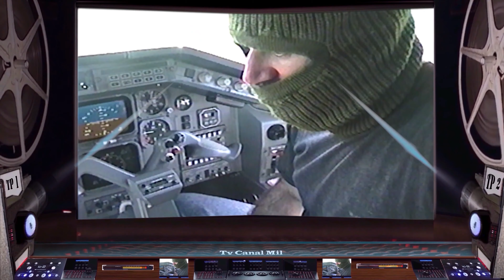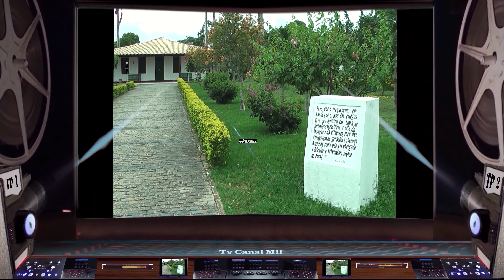JUBILEU DE PRATA - TV CANAL MIL / Oficial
TV CANAL MIL - Vinte e Cinco anos de pura emoção!
CONHEÇA A ORIGEM DA TV CANAL MIL:
 Canal Mil tem sua identidade: A Caserna.
Foi criado por Pedro Anselmo, militar da Aeronáutica, em 10 de janeiro 1995, o Studio “Tv Canal Mil”, cresceu no âmbito da Base Aérea de Salvador, com o objetivo de atender com filmagem os anseios da tropa e de seus familiares.
O Acervo, do Cineasta Pedro Anselmo contém imagens inesquecíveis.   - Além de Michael Jackson, cobriu também, Mega eventos Nacionais e Internacionais. Entre eles se destacam: Embarque e desembarque de Chefes de Estado - Jornada Ibero americana de Direito Aeronáutico  e do Espaço da Aviação Comercial – O Primeiro Hally Aéreo das Américas – Competição nos Lançamentos de bombas, em alvos marítimos pela Força Aérea Brasileira – Semana da Asa, Baile dos Aviadores, Baile dos Especialistas da Aeronáutica – Baile dos Controladores de Vôo – Palestra do Brigadeiro IVO GASTALDONI, na íntegra, responsável pelo afundamento do submarino Alemão nas proximidades do Estado de Sergipe, durante a segunda grande guerra - Entrevista exclusiva com o Artista Plástico Baiano Mário Cravo, que aborda com detalhes, o tema sobre a criação do Símbolo ORUNGAM do 1º/7º GAv, ocorrido em 1957,  Acampamento de Oficiais da Área de Saúde do Segundo COMAR, em Recife – Formatura de Soldados da Base Aérea de Salvador – e simulações de eventos praticados pela INFRAERO do Aeroporto Internacional de Salvador.
TV CANAL MIL – 25 ANOS DE MUITA EMOÇÃO! Além de Videoclipes de Cantores, também produz Vídeo de bandas, Modelo fotográfico, Formatura escolar, festas de aniversário, casamento, batizado, bodas e Vídeo Institucional.
A Tv Canal Mil, também, estendeu seus trabalhos a Marinha, durante a passagem de comando do 2º Distrito Naval e do Exército, durante a festa das 26 debutantes, Estudantes do Colégio Militar de Salvador, Atendendo ao pedido de seus respectivos comandantes.
Na Base Aérea de Salvador, o Cineasta Pedro Anselmo montou uma oficina de Filmagem e Fotografia com a participação especial dos fotógrafos profissionais: Sgt Heitor e  ROGÉRIO COSTA,  para atender o programa de Integração ao Menor criado pelo Governo Federal, com a colaboração das Prefeituras de Salvador e Lauro de Freitas-BA.
(Tv Canal Mil – 25 Anos de Muita Emoção)

Filmagem e Edição para Casamento, Aniversário, Batizado, Bodas, Videoclipe (todos os conteúdos), Reportagem, Vídeo Institucional, Formatura Escolar, Vídeo Aula, Vídeo Tarefa Escolar, Edição para Terceiros, Conversão de fita VHS para o método digital, etc.